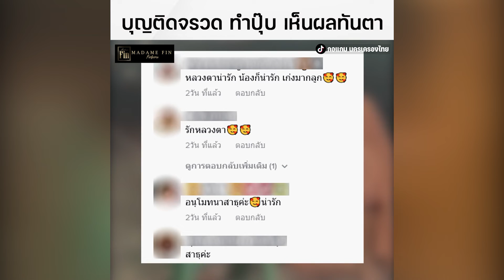บุญติดจรวจ หนูน้อยใส่บาตรตอนเช้า เห็นผลทันตา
กลายเป็นคลิปไวรัลบนโลกออนไลน์ เมื่อมีหนูน้อยรายหนึ่งตักบาตรพระแต่เช้า แต่เมื่อตักบาตรไป พระกลับนำสิ่งของส่งให้คืน